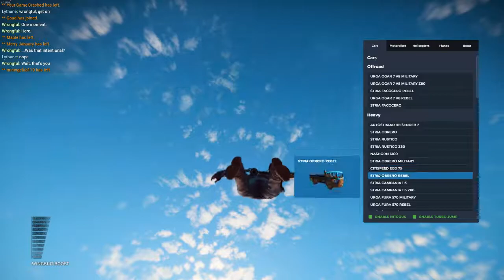Just Cause 3 MP - goofs and gaffs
just cause i can